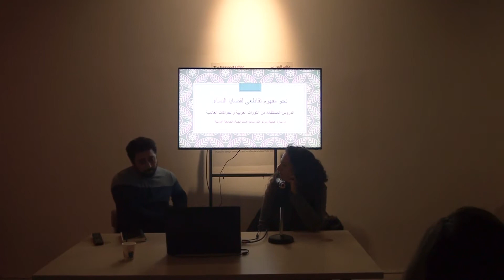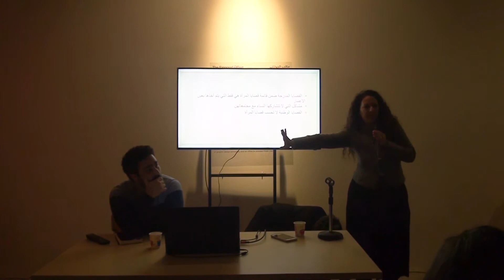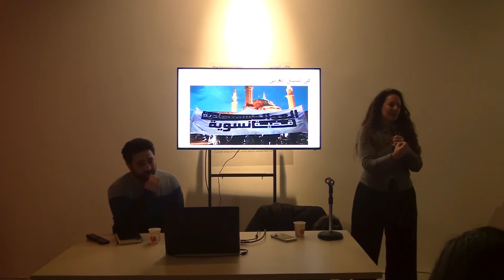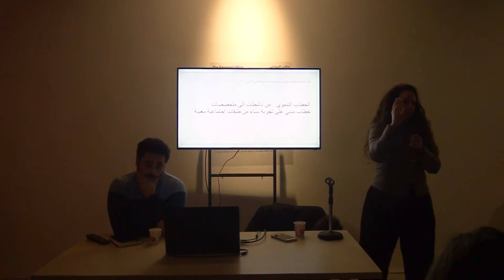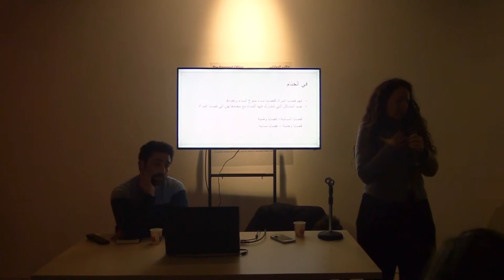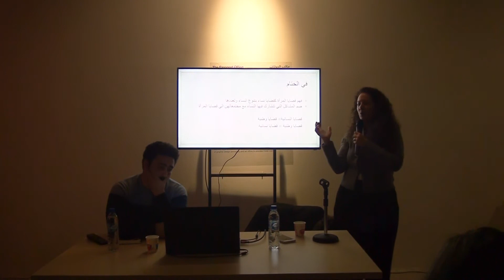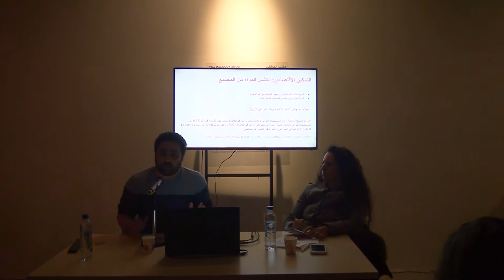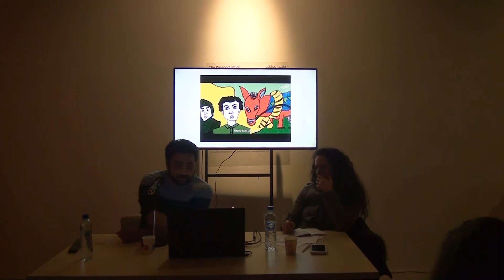2020: At The Lab: Towards an Intersectional Perspective on Women’s Issues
لقاء: نحو منظور تقاطعي لقضايا المرأة
د. سارة عبابنة وشاكر جرار
الأحد 16 شباط/فبراير 2020

تتحدث الدكتورة سارة عبابنة والصحفي شاكر جرار حول أهمية تخطي المنظور الأحادي ل"قضية المرأة" نحو منظور تقاطعي لقضايا النساء الأردنيات، بالتركيز على خطورة التعامل مع الفقر كمسألة فردية يتم فصلها عن واقع النساء الاجتماعي. وفي هذا السياق، سيتم مناقشة وتحليل مشاركة النساء في حراك 2012/2011، وحركة عمال المياومة، وكذلك قضية الغارمات.

Talk: Towards an Intersectional Perspective on Women’s Issues
Dr. Sara Ababneh and Shaker Jarrar

Dr. Sara Ababneh and journalist Shaker Jarrar will speak on the importance of moving away from ‘qadiyat al mar’a’ in the singular towards Jordanian Women intersectionality, addressing the perils of treating poverty as a separate issue or isolating it from women’s social realities. In this light, the speakers will look closely at women’s participation in the Jordanian Popular Movement (Hirak) in 2011/2012 and the Day Wage Labour Movement, as well as the situation of female indebtors in the country.